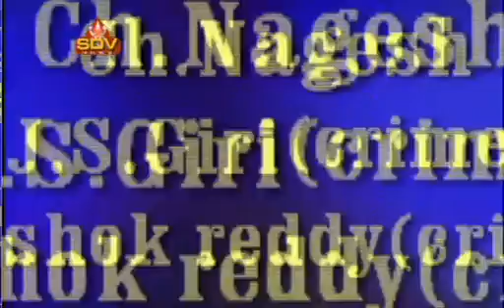SDV NEWS VIZAG 01 04 19 5pm